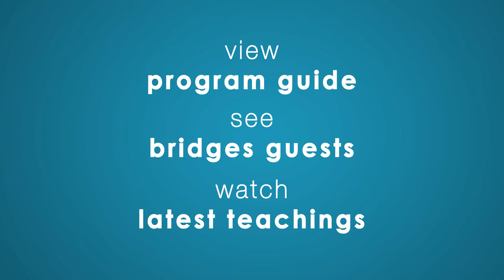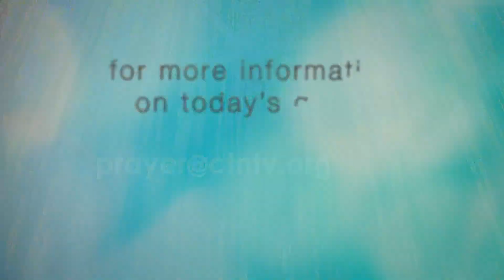Bridges with Brent Gambrell